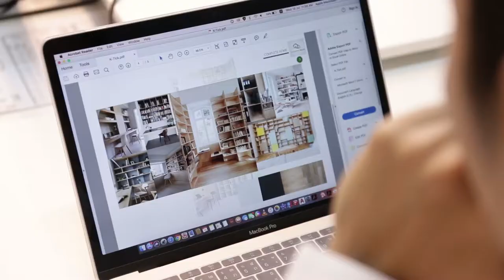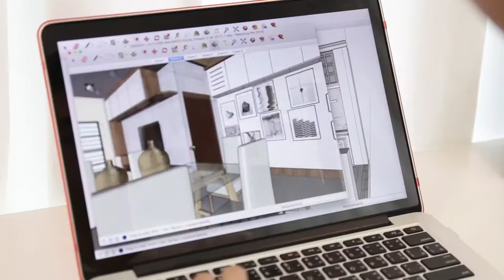Complete Home : Company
Enrich Production  X  The Studiolic